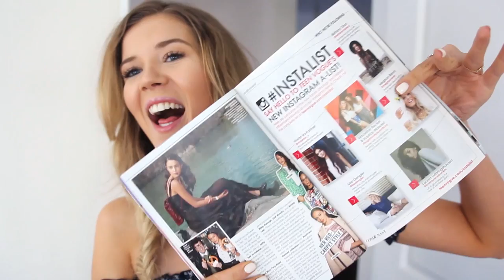June Favorites: Clothes, Makeup, MY NEW SHOW!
WHERE HAS THE TIME GONE?!?! Because I sure as hell have no idea.
So sorry for the lack of video posting- if you follow me on twitter *cough cough* you would know that not only have I been crazy busy moving and shooting my show- but my computer broke...FML that's just how my life has been going lately. So I'm without a laptop & struggling to function as a YouTuber with limited access to YouTube...life is GOOOOD AMIRIGHT?!?! Here's to hoping my computer comes back fixed- otherwise I gotta buy another one FML- okay enough complaining...ON TO THE VIDEO!

Did you miss my last vlogs? WATCH THEM HERE!
♡ OMG IM BEING SOCIAL?!! | Vlog #12

Favorite Magazine of the Month
Teen Vogue June/July Issue featuring YOURS TRUELY

Favorite Movie of the Month
Me, Earl & the Dying Girl

'Yeah Boy' by Kelsea Balarini

Favorite App of the Month
Postmates & use code 3lhw, for $10.00 off!
Instacart for $10 off your order!